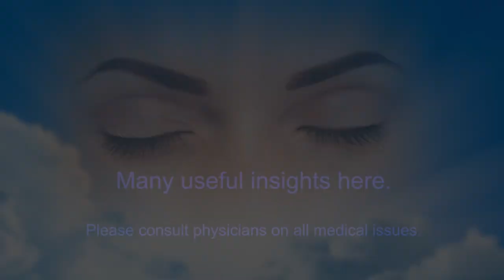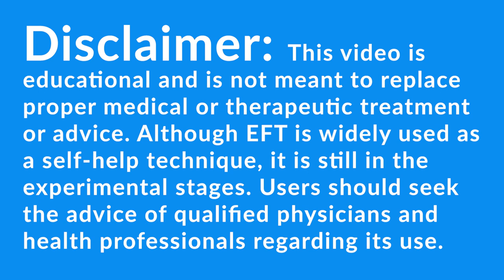Bulimia: First-Class Recovery Via The Unseen Therapist